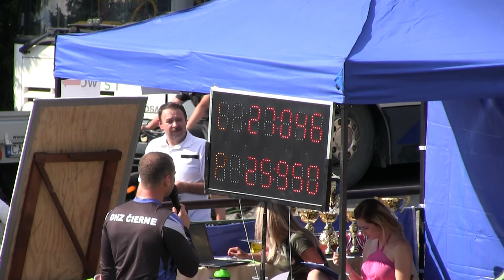Dolní Lomná ženy Čierne 9 7 2017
5.kolo GP a 15.ročník O putovní pohár starosty obce Čierne /okr.Čadca SK/ 9.7.2017